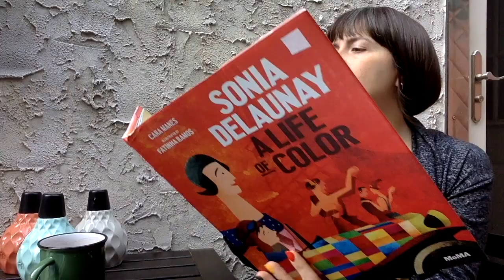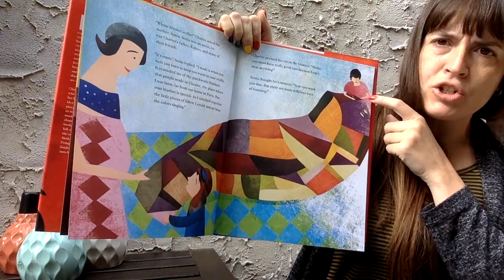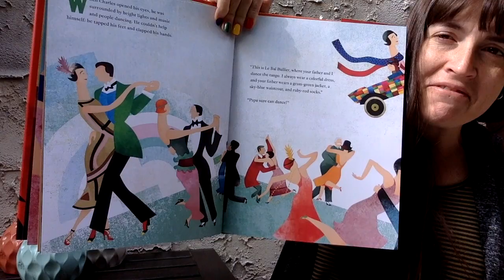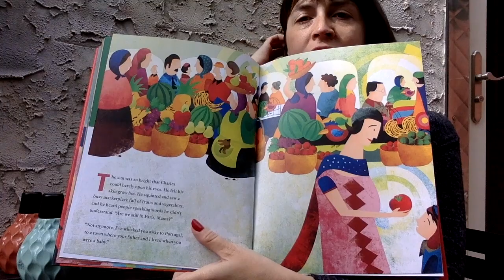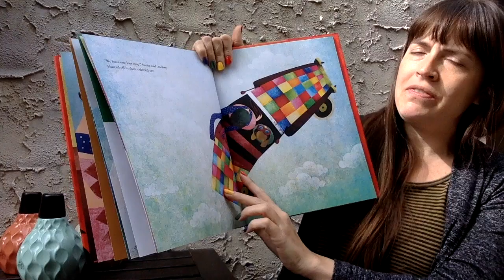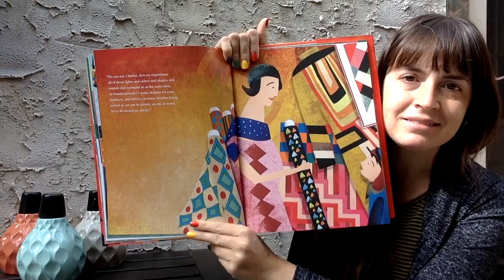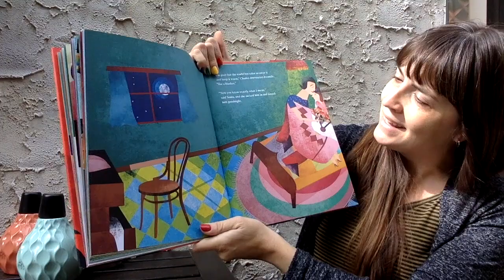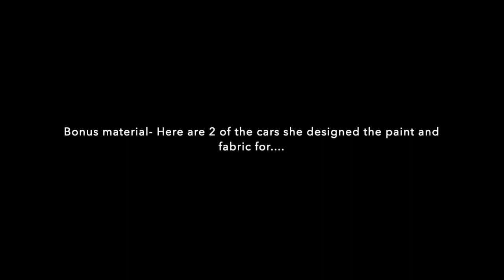Sonia Delaunay- A Life Of Color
Sonia Delanuay